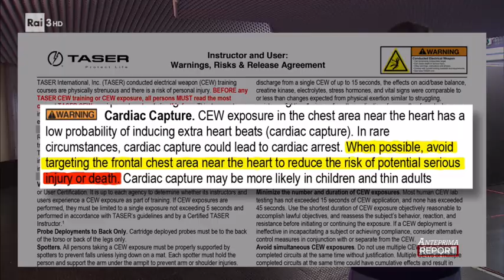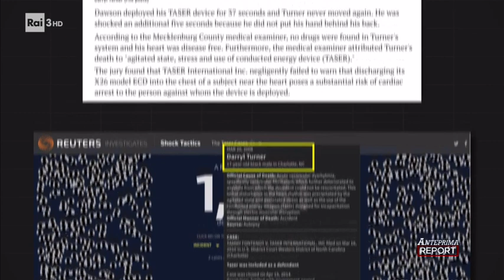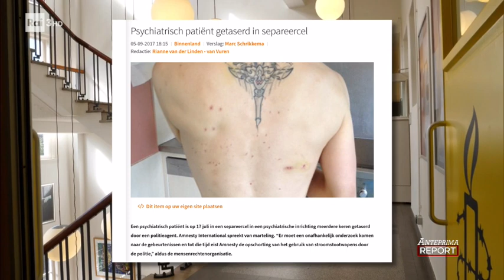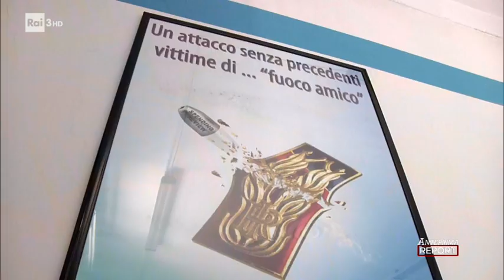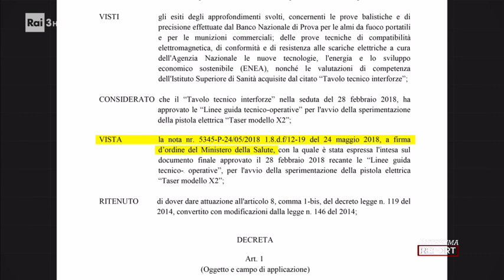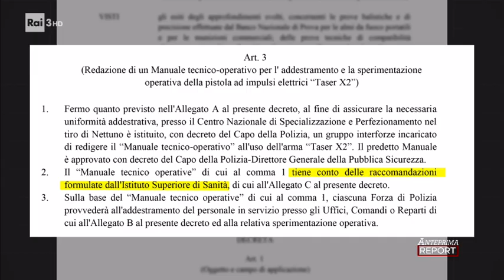L'arma elettrica - Report 16/06/2019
Come sono stati valutati i possibili rischi della pistola a impulsi elettrici? Servizio di Antonella Cignarale
L'INCHIESTA INTEGRALE SU RAIPLAY